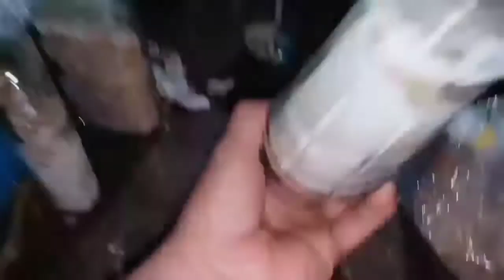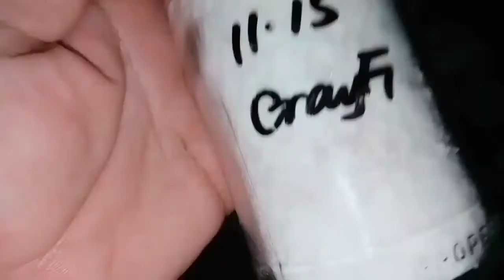Rice grain media for Oyster mushroom spawn/F2/Part 04/grain spawn transfer